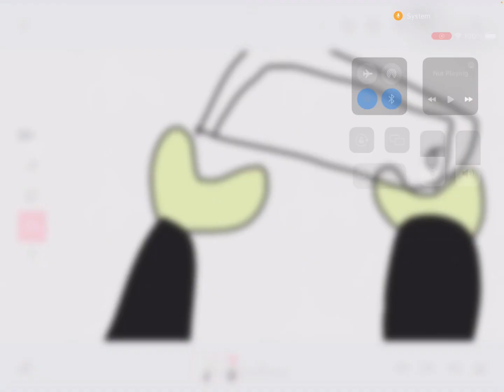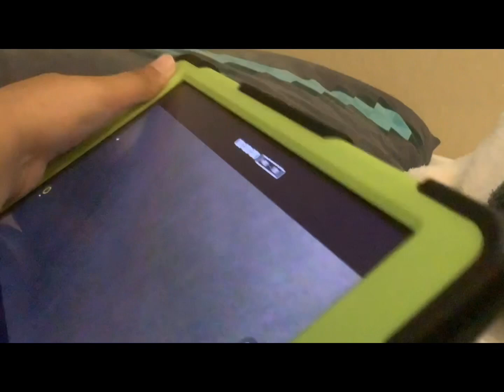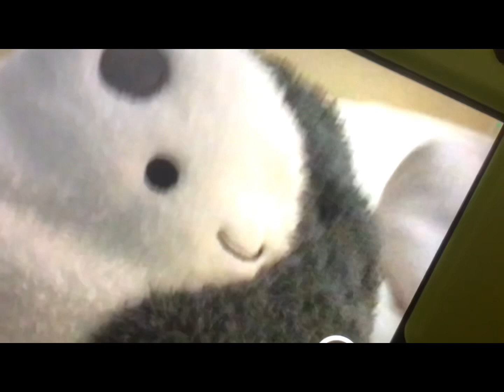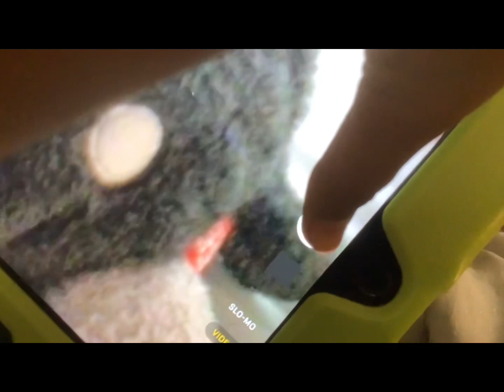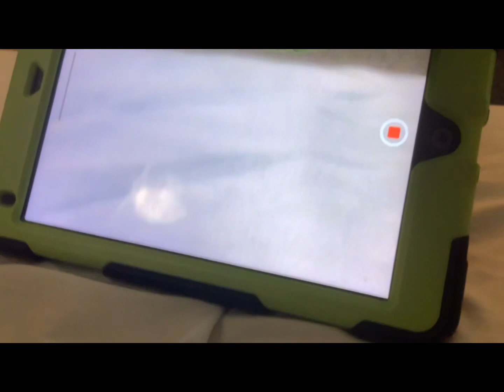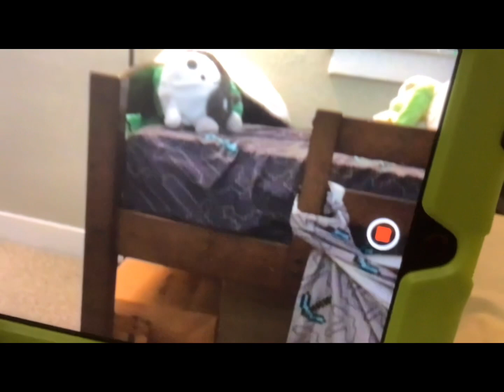The Plush Show - PILOT